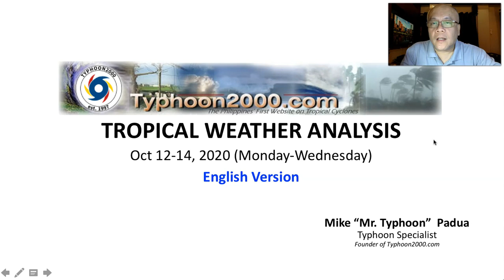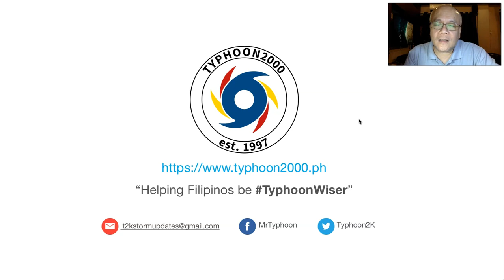T2K Tropical Weather Analysis for Oct 12-14, 2020 (Mon-Wed) [English Ver]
Newly-formed TS NANGKA (NikaPH) has just moved out of PAR, as the Southwest Monsoon (Habagat) continues to affect the western sections of Luzon, Mindoro, & Palawan. Meanwhile, LPA 94W likely to strengthen further as it approaches Eastern Visayas-Bicol Region. To find out more, check out our T2K Tropical Weather Analysis recorded at 10:50 PM Manila Time (14:50 GMT) by Mike “Mr. Typhoon” Padua, Typhoon Specialist of Typhoon2000.com.